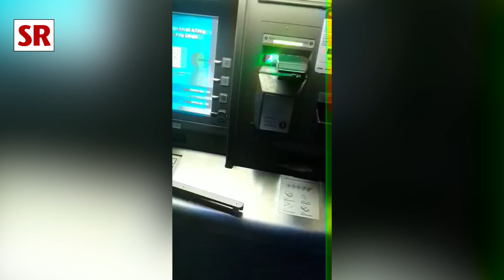ATM dolandırıcılarının oyunlarını bozdular